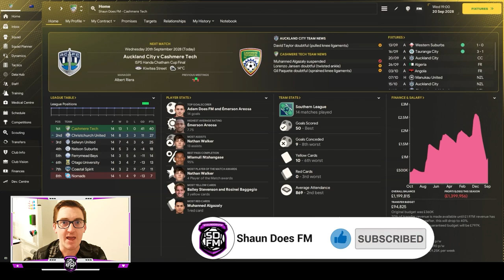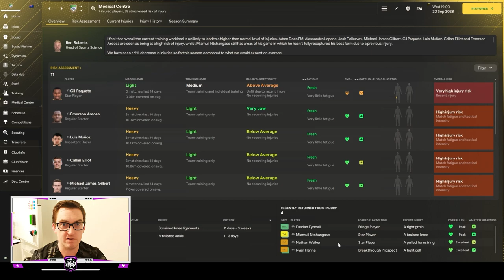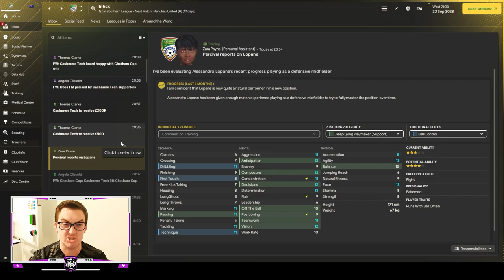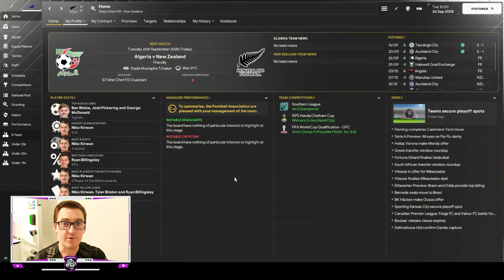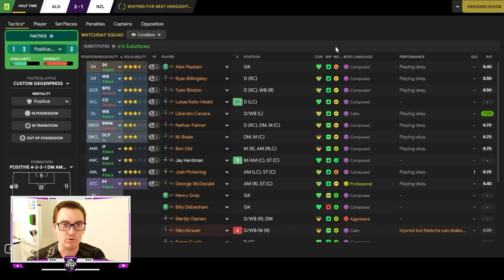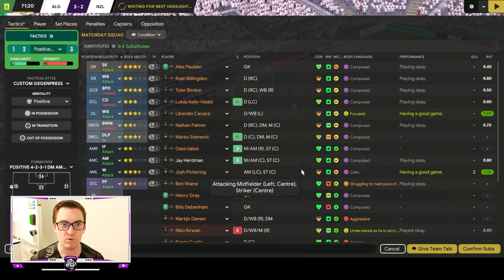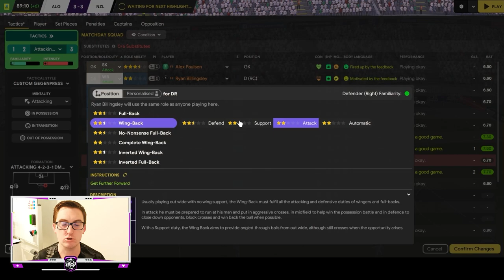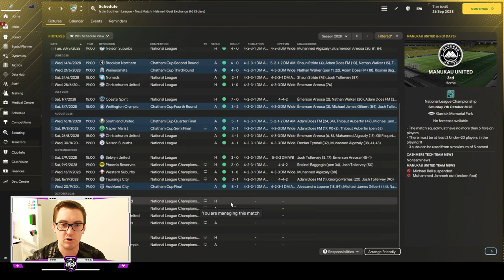2028 CHATHAM CUP FINAL - NZ BUILD A NATION FM24 | Episode 45 | Football Manager 2024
In this episode we do double duty with huge games for both our teams - taking on NZ powerhouse Auckland City in the 2028 Chatham Cup Final with Cashmere Tech before the All Whites travel to take on Algeria!
Can we pick up our second trophy at Cashmere and/or pull of an International upset?

2028 CHATHAM CUP FINAL - NZ BUILD A NATION FM24 | Episode 45 | Football Manager 2024
2028 CHATHAM CUP FINAL - NZ BUILD A NATION FM24 | Episode 45 | Football Manager 2024
2028 CHATHAM CUP FINAL - NZ BUILD A NATION FM24 | Episode 45 | Football Manager 2024